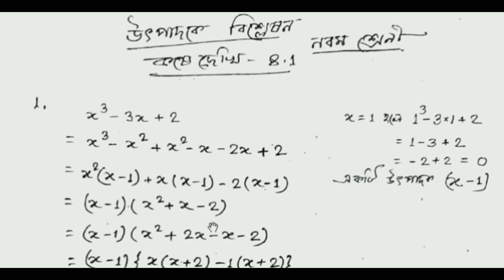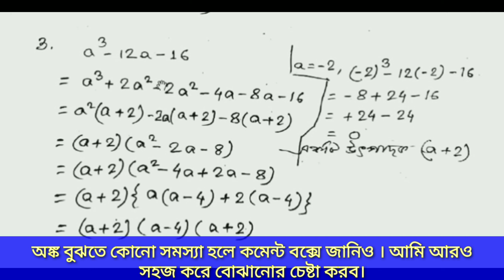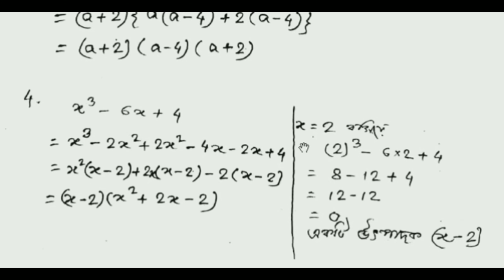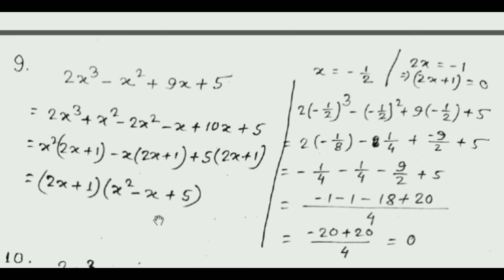উৎপাদকে বিশ্লেষণ । নবম শ্রেণি । কষে দেখি - 8.1 । Factorisation Class ix | Exercise 8.1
Hi friends,